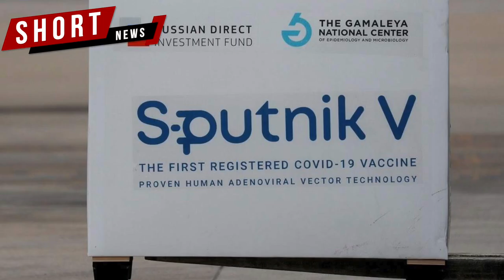Sputnik V Vaccine വൈകാതെ അനുമതി ലഭിക്കുമെന്ന് Dr Reddy's Laboratories|Equally Effective For All Age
Sputnik V വാക്സിന് വൈകാതെ അനുമതി ലഭിക്കുമെന്ന്  Dr Reddy's Laboratories
റഷ്യൻ നിർമിത കോവിഡ് -19 വാക്സിൻ ആണ് Sputnik V
ഏതാനും ആഴ്ചയ്ക്കുള്ളിൽ അനുമതി പ്രതീക്ഷിക്കുന്നതായി Dr Reddy's Lab.
Russia Direct Investment Fund ആണ് വാക്സിൻ നിർമാണത്തിലെ പങ്കാളി.
രണ്ട്-ഡോസ് വാക്സിന്റെ രണ്ടാമത്തെ ഡോസ് 21-ാം ദിവസം എടുക്കാം.
റഷ്യ, ഇന്ത്യ, യുഎഇ, തുടങ്ങിയ രാജ്യങ്ങളിൽ വാക്സിൻ പരീക്ഷിച്ചിരുന്നു.
Sputnik V വാക്സിൻ 91.6% ഫലപ്രാപ്തി പ്രകടിപ്പിച്ചതായാണ് റിപ്പോർട്ട്.
വാക്സിൻ ട്രയൽ ഡാറ്റ റെഗുലേറ്റർമാർ പരിശോധിച്ച് വരികയാണ്.
Sputnik V എല്ലാ പ്രായക്കാർക്കും ഒരുപോലെ ഫലപ്രദമെന്നാണ് അവകാശവാദം.
രണ്ട് വർഷത്തിലധികം വാക്സിന് ഫലപ്രാപ്തിയുണ്ടെന്ന് നിർമാതാക്കൾ പറയുന്നു.
Gamaleya research institute ആണ് Sputnik V വികസിപ്പിച്ചെടുത്തത്.